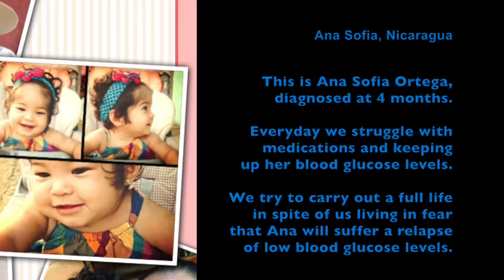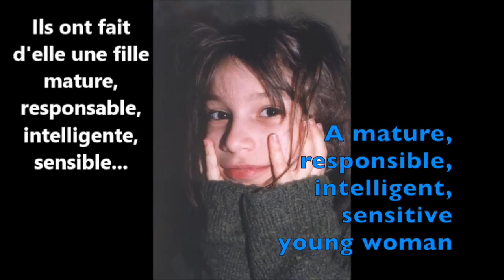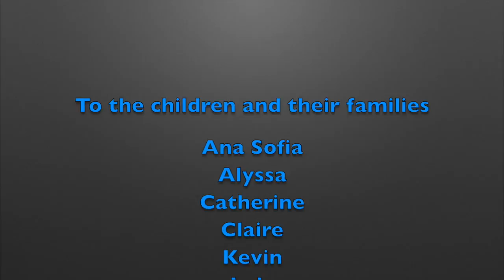Hyperinsulinism, Patient Stories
A film produced by Rianna Sommers about the experience of living with congenital hyperinsulinism, with congenital hyperinsulinism families.